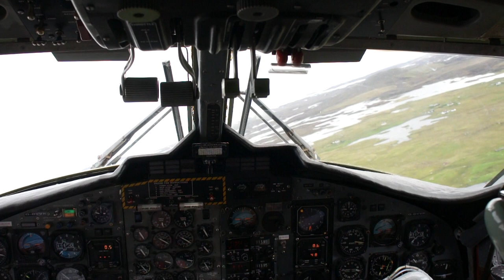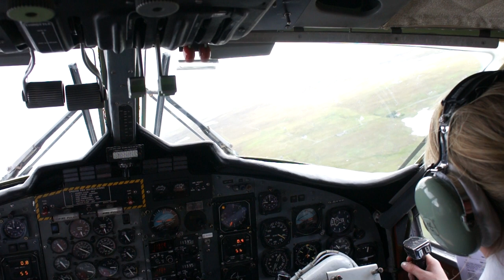Woman pilot Takes off from Benbecula airport, Twin Otter